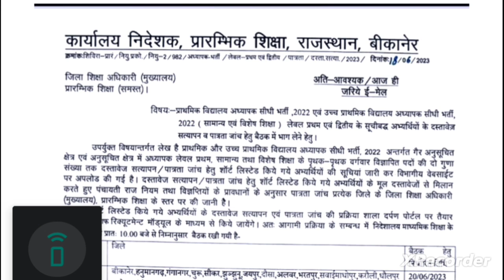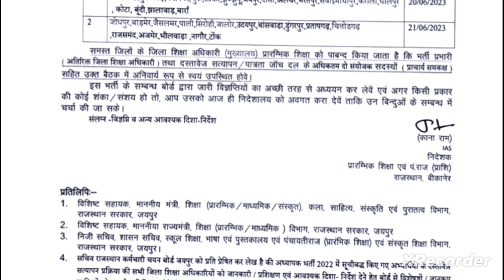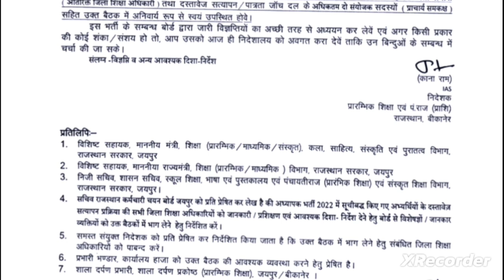document verification का शेड्यूल हुआ जारी ✍️☑️